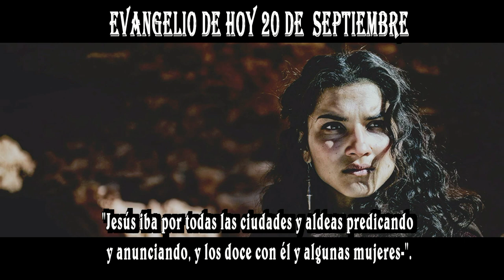EVANGELIO DE HOY 20 de Septiembre 20 24 hd